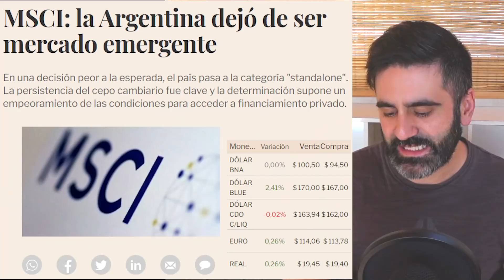FIN INVERSIÓN EN ARGENTINA: DEJA DE SER MERCADO EMERGENTE, PASA A STANDALONE (MSCI), FUERA DEL MUNDO